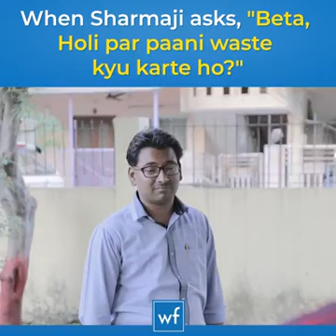When someone ask you why are you wasting water on holi